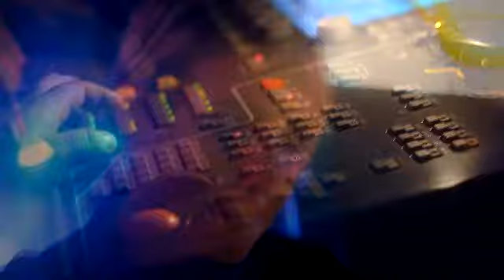Julia Carpenter, Muzzaik, Andrew Jr. / Atlasz Club @Bonyhád - 2012.04.28.